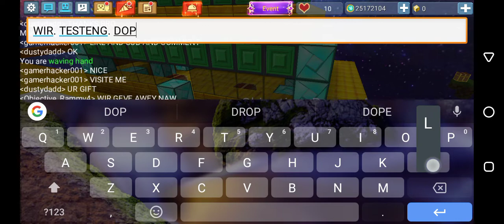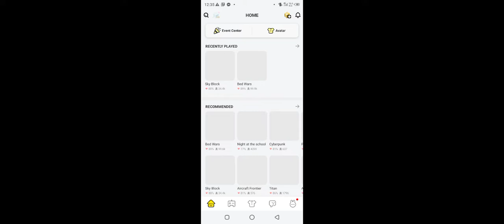how to boplikit